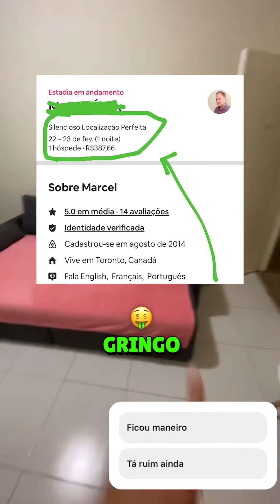Primeiro Hóspede do meu AP no AIRBNB - Vou ter lucro? 🤑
Acompanhe essa minha jornada de Alugar um Apartamento por 1 ano e botar no AIRBNB. Vai valer a pena? Vou ter lucro? Assista todos os vídeos 🔥